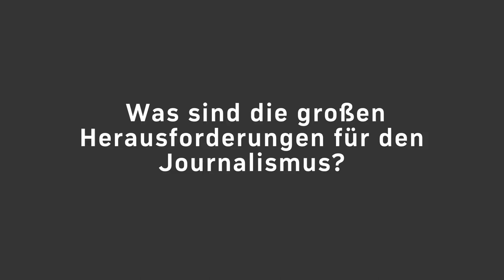APA at 4Gamechangers - Herausforderungen für den Journalismus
Was sind die größten Herausforderungen für den Journalismus? Die Antworten vom 4Gamechangers-Festival.